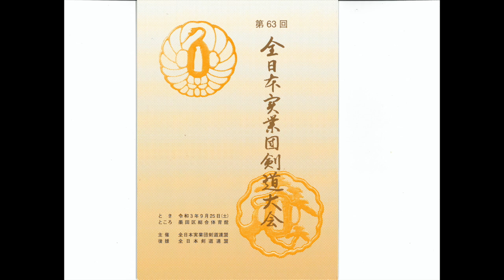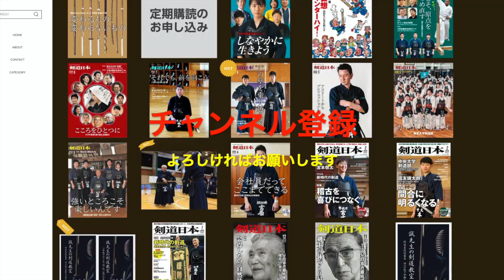「引き分けなしの好勝負」2021年全日本実業団剣道大会「４回戦」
トッパン・フォームズ（本社）3-2 大同特殊鋼（星崎）
この大会の記事は2021年12月号（１０月２５日発売）に掲載。